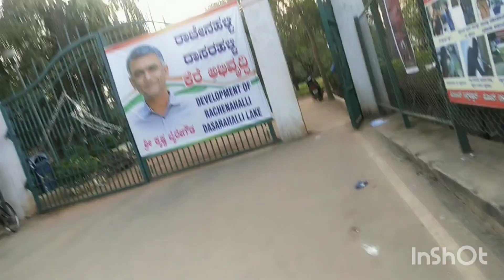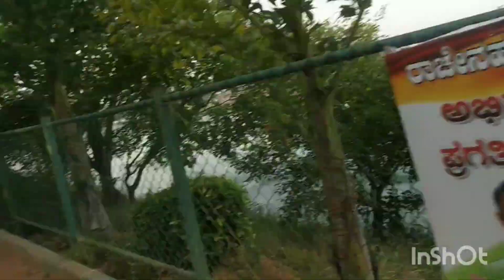Daily routine vlog walking & mutton biryani boti fry#dailyvlogs